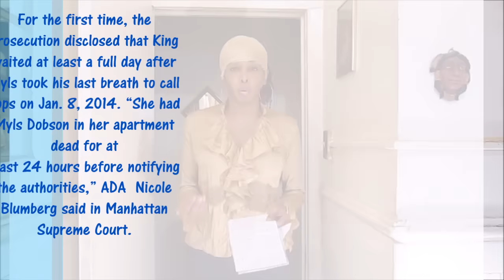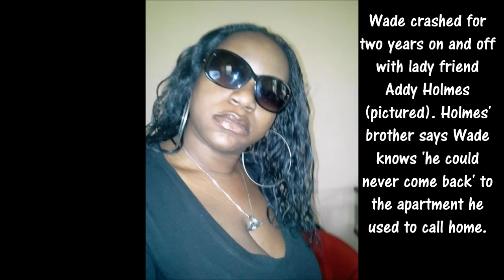Transgender Kryzie King 29 babysitter takes plea deal for killing 4yr old Myls Dobson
Transgender Kryzie King 29  babysitter facing trial for starving and beating a young child to death took a plea deal in Manhattan court that will land her in prison for 22 years to life — as the tragic tot’s mother sobbed in the gallery.

Kryzie King, 29, admitted that she beat little Myls Dobson with belts and cords, burned him with an oven rack and locked him on a balcony in freezing temperatures wearing nothing but a T-shirt and shorts.
Myls Dobson
She copped to all nine counts in the indictment including murder in the second degree for the 4-year-old’s tragic death 2½ years ago.

The boy’s mother, Ashlee Dobson, was so distraught during the hearing that she left the courtroom, buried her head in her own mother’s lap on a hallway bench and wept.

During the proceeding, King bowed her head and sniffled as she answered “Yes” to each of the charges.

Justice Robert Stolz extended the deal to King over the objection of prosecutors, who wanted nothing less than 25 years to life.